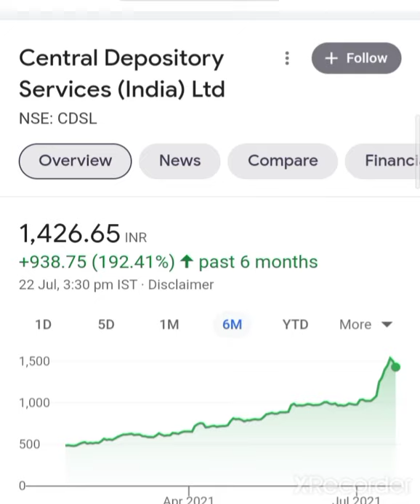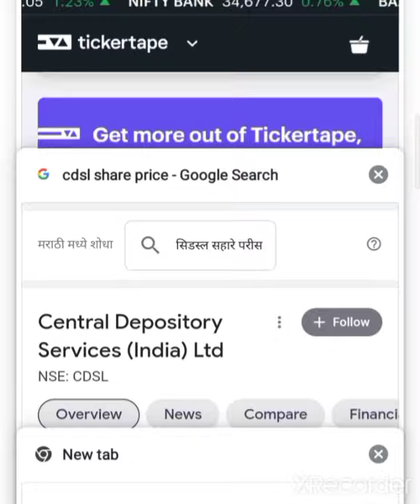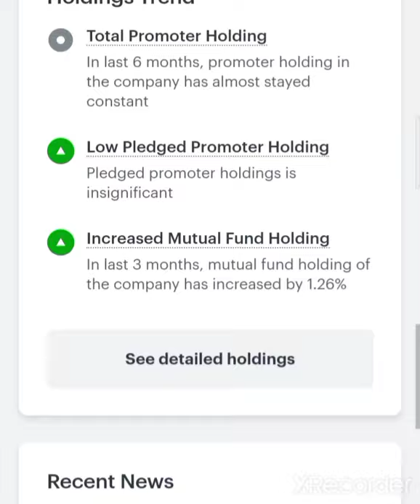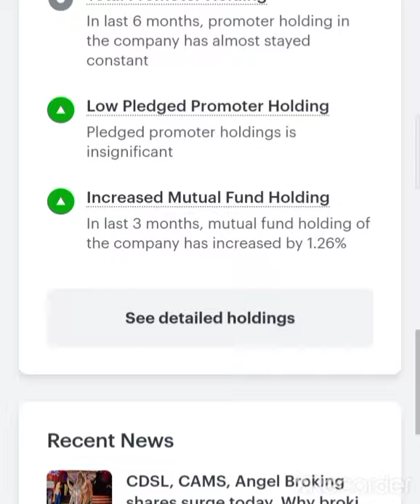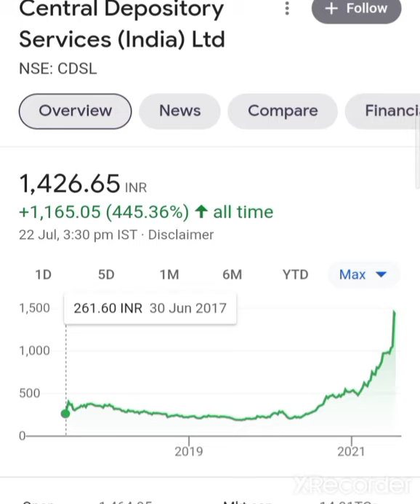सावधान हो जाओ बहुत बडी गिरावट CDSl SHARE LATEST NEWS CDSl SHARE TODAY NEWS CDSl SHARE TARGET PRICE